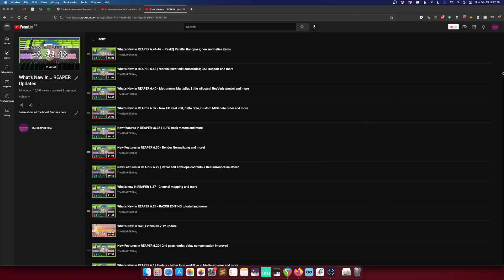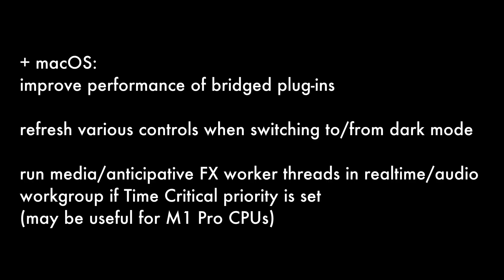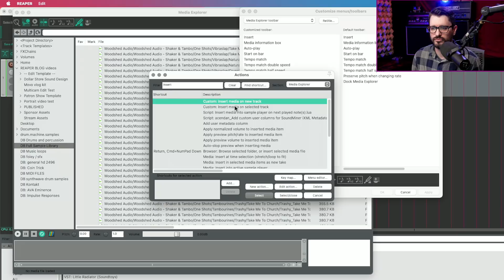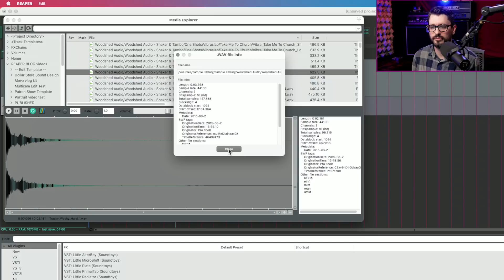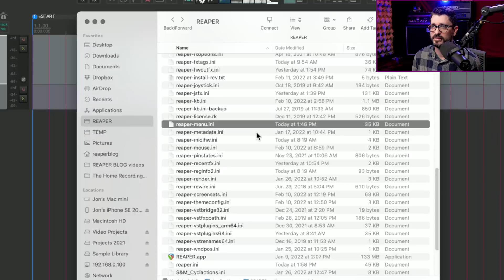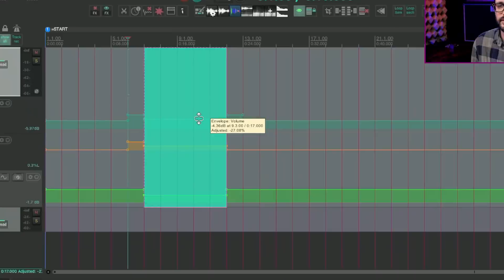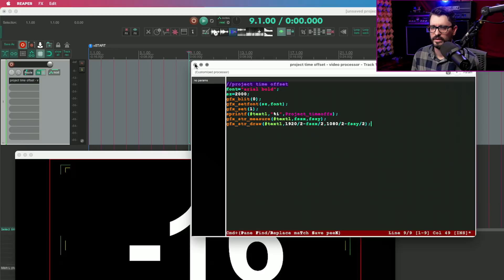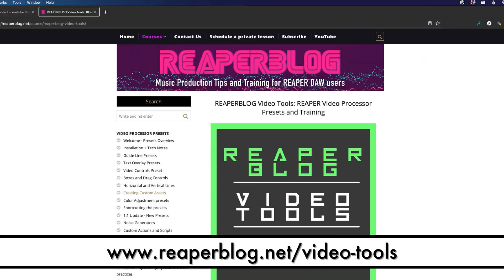What's New in REAPER v6.47 - many small good things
The REAPER v6.47 update is here and it is filled with small but important changes to the action list, media explorer, and more.

00:00 - Intro
00:34 - action list performance
01:12 - CPU Metering
02:16 - macOS performance
03:01 - Media Explorer toolbar
06:07 - media item properties
06:35 - calculate loudness
07:59 - menus/toolbars
08:51 - MIDI editor move cursor when navigating
09:26 - Razor Edit envelope tooltip
10:43 - Render options
11:48 - Video editing